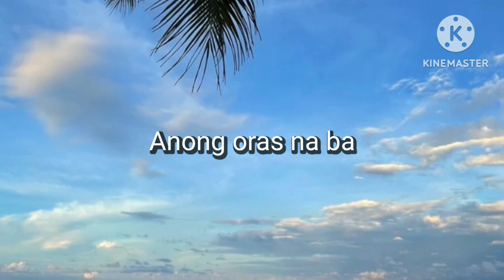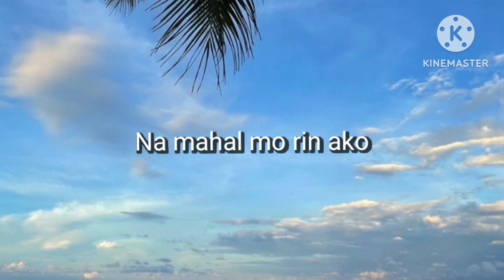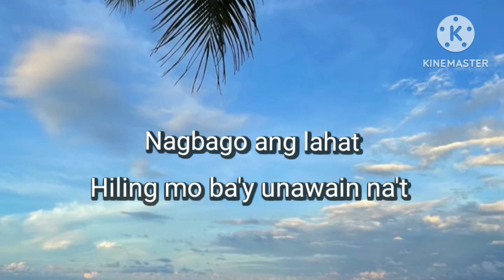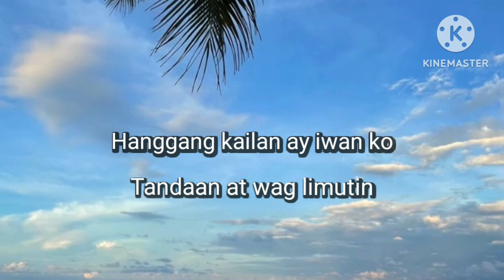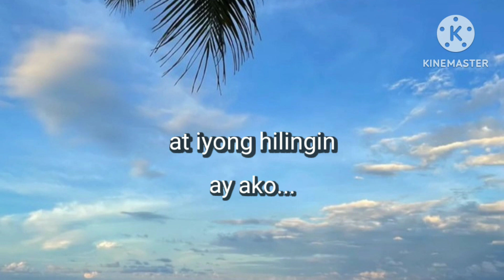MISS KITA,, by J Brothers with lyrics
OPM music by j brothers,,masarap makinggan Ang kanta